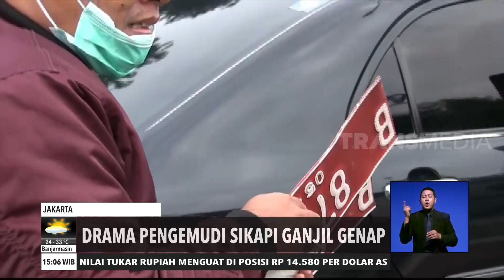Drama Pengemudi Dan Aturan Ganjil Genap | REDAKSI SORE (11/08/20)